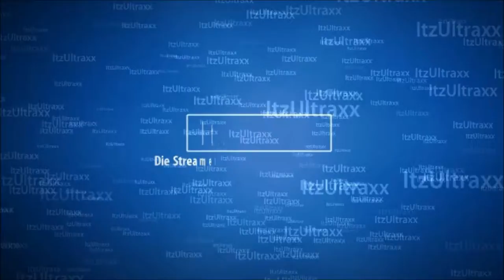Hoe Zit het met de ItzUltraxx merchandising?? | Hier het antwoord..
Hoe Zit het met de ItzUltraxx merchandising??

hier alle antwoorden in deze korte uitleg

het shirt is 32.48  Inclusief verzendkosten!

bij dit mailtje handel ik het verder af met de koper!